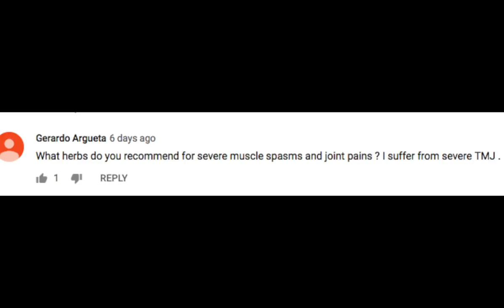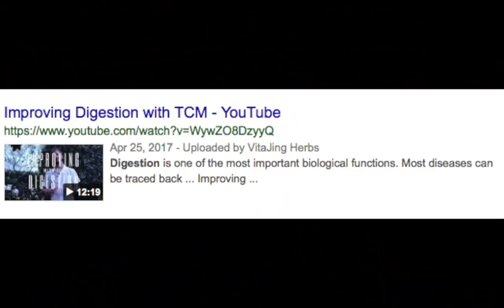VitaJing Herbs FAQ & FREEBIE FRIDAY: EPISODE 45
In this weeks FAQ we discuss potential underlying causes of TMJ, everything from physiological imbalances causing inflammation as well as psychosomatic factors. We also discuss natural remedies for crohn's and targeting fibrosis.